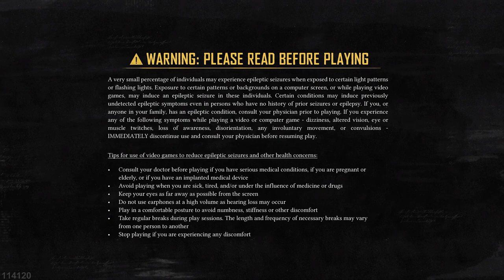Skull & Bones | First 1 hour gameplay | PS5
Society has rules. But today you decide which side you are on. Decide your own destiny and what you are worth, to grow from outsider to infamous pirate! Chart your course, fight fierce battles at sea, build a reputation and don't give up!

Gain access to more tools and abilities as you accept increasingly risky contracts to scoop up the most loot as possible, craft up to 12 ships and customize them with a variety of weapons and armor to increase your chances of victory!